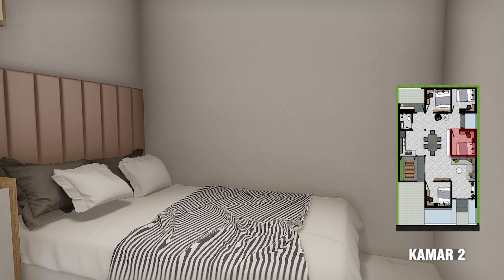Eps 25. 9 x16, 1 lantai LENGKAP, 4 KAMAR, Terang dan Leluasa.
Hallo, Teman Natha.
Desain kali ini adalah Request dari salah satu Pemirsa.
Budget dibawah 400 juta, 4 kamar, dapur semi outdoor dan teras yang luas adalah hal yang diinginkan ada dalam desain ini.

Seperti apa jadinya, Yuk simak... sampai selesai ya..

Semoga Bermanfaat

Terima Kasih
Musik dalam Video ini dilisensikan ke Youtube
Artis: Neffex